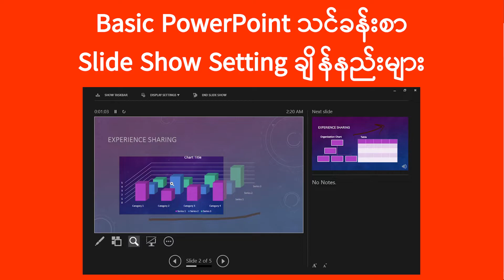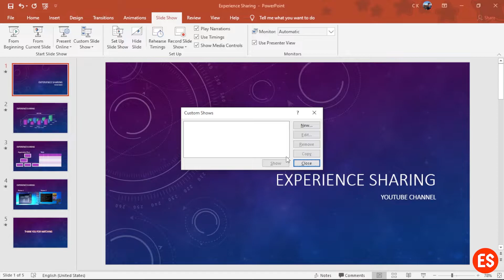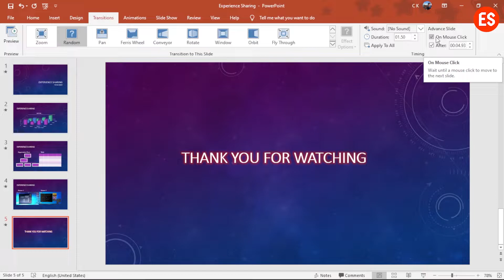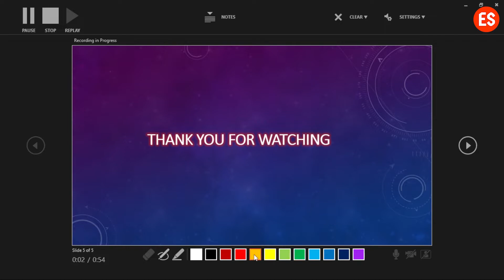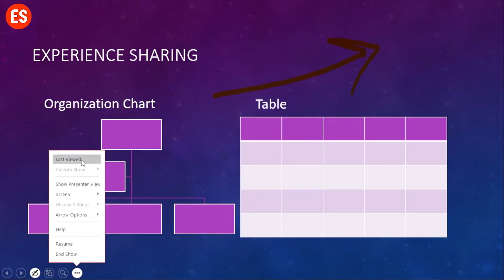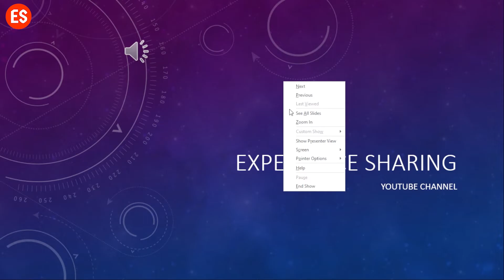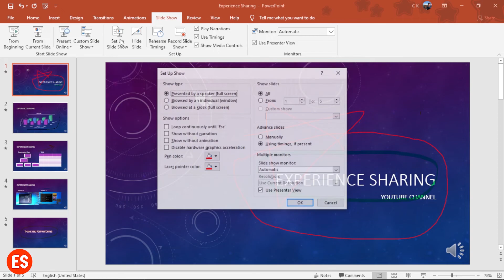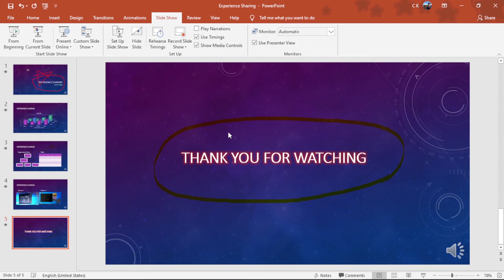PowerPoint Slide Show Setting Tutorial | ကွန်ပျူတာသင်ခန်းစာ | Computer Tutorial | Experience Sharing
PowerPoint  တွင် Slide Show Setting ချိန်နည်း ကို ဝေမျှပေးထားပါတယ်။ Experience Sharing ၏ Excel Video သင်ခန်းစာများထဲက လေ့ကျင့်ခန်း သင်ခန်းစာ Excel ဖိုင်များကို ဒီလင့်ခ်